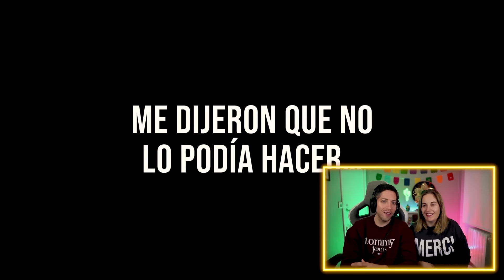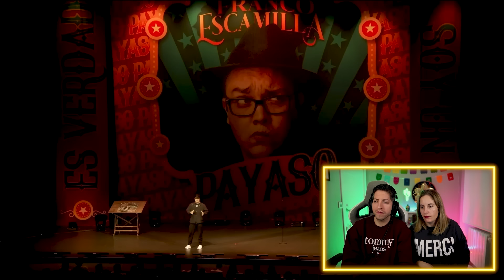🇪🇸 ESPAÑOLES REACCIONAN a PAYASO de FRANCO ESCAMILLA (Monologo Completo) **IMPOSIBLE NO LLORAR**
!Encantad@s! Somos Moni y Jon, aquí podrás encontrar gastronomía, cultura y todo lo que tenga que ver con MÉXICO!

Cámara que utilizamos

Ordenador con el que editamos